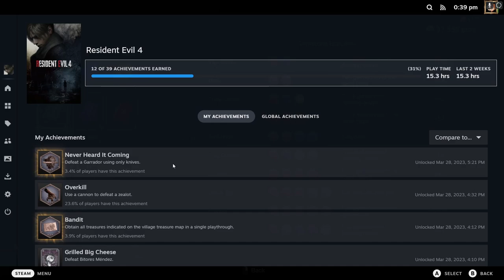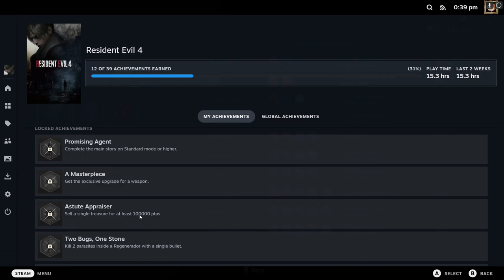Resident Evil 4 (Remake) | PC | #18 Puppet On A String